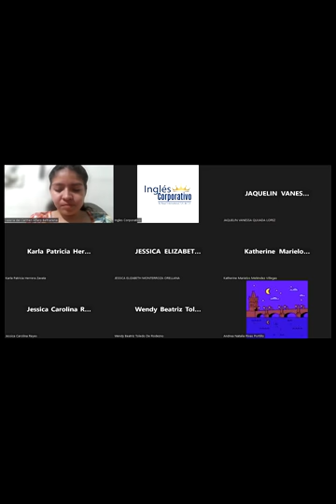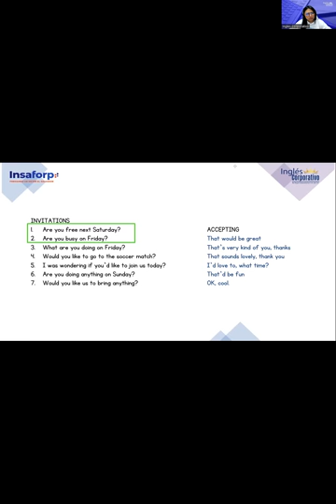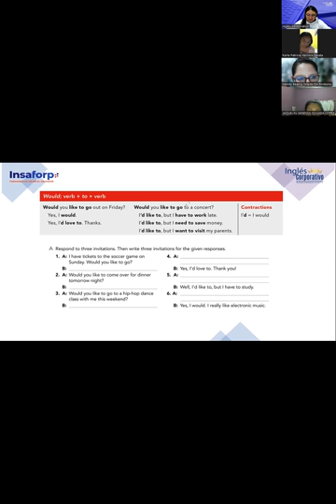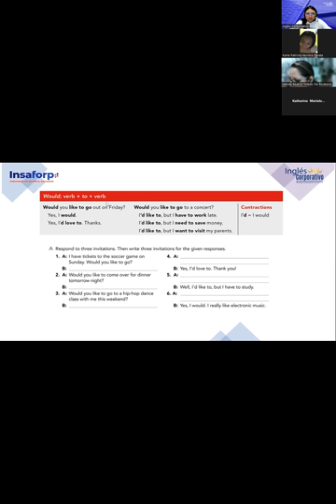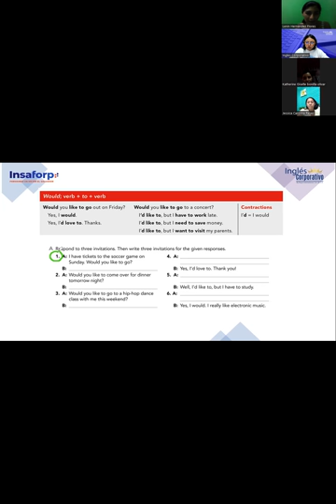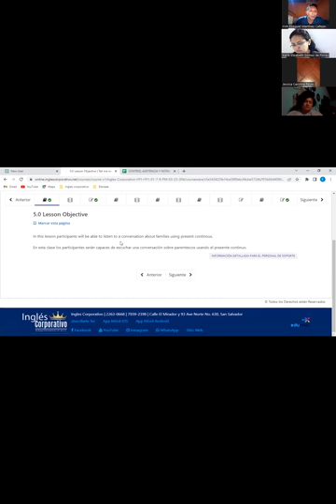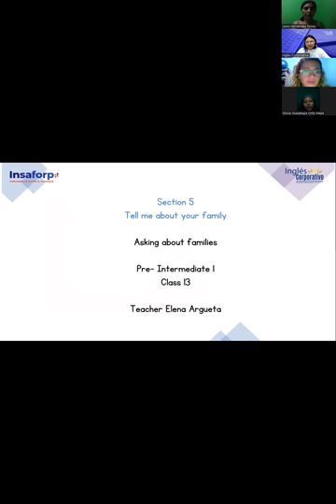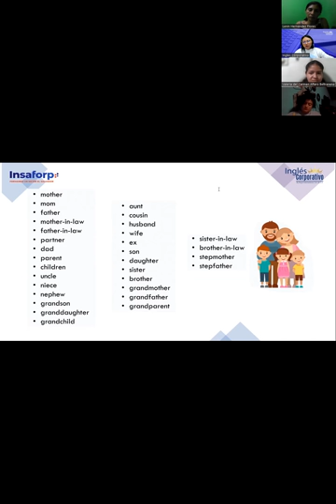13-20-03-23-FI-REGA-126-Argueta- Would/ Family Members vocabulary